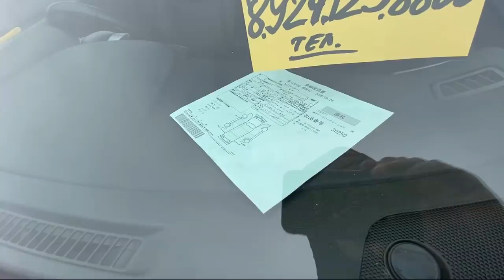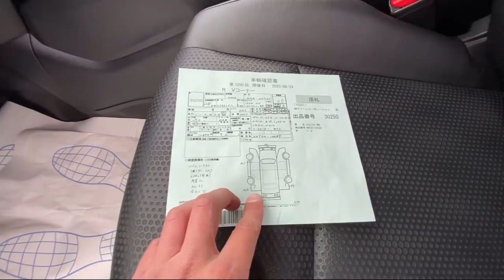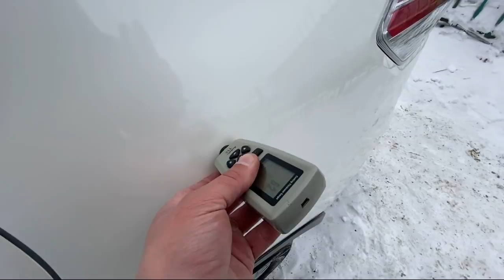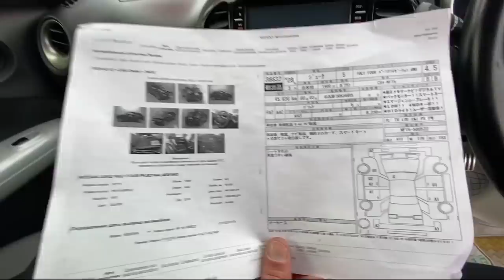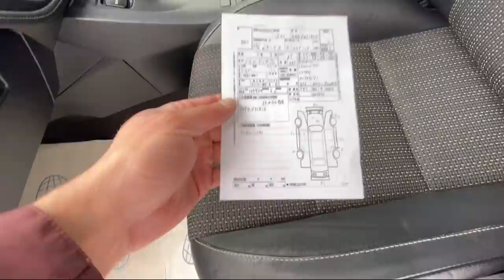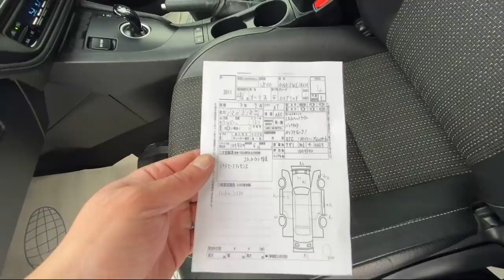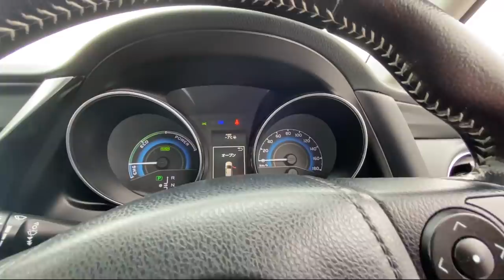АВТОРЫНОК ЗЕЛЁНЫЙ УГОЛ ОБЗОЗ ЦЕН ФЕВРАЛЬ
Авторынок «ЗЕЛЁНЫЙ УГОЛ» НОВИНКИ 2021 ГОДА!!ОБЗОР ЦЕН ФЕВРАЛЬ
2021!

igshid=1lew765efdg89